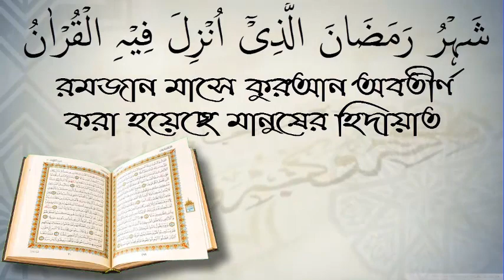মাসলা মাসাইলে একতিলাব থাকবেই/ প্রফেসর শাইখ লোকমান হেসেন